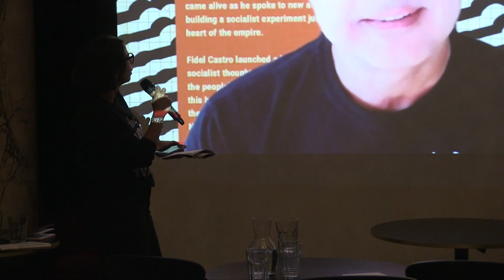Partisan Cultures: Weapons of Mass Creation - Keynote Vijay Prashad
Partisan Cultures: Weapons of Mass Creation
1/10 2022

Conceptualized by Paula Barreiro López and Gal Kirn in collaboration with Aziza Harmel

Organized by Kunsthalle Wien in cooperation with Volkstheater Wien

Evening Lecture

The Global Left Does Not Exist

Keynote: Vijay Prashad (online)

The world is fractured by an international division of labor and great divides along lines of wealth and technology, driven and magnified by the history of colonialism. Given the immense gaps between different parts of the world, the growth of internationalism has been deeply troubled. Is a “global left” even possible in these conditions? That is the provocation for this lecture.